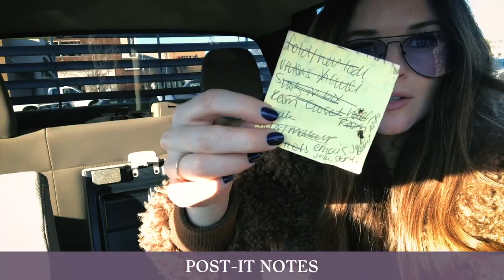Jenna Paulette | What’s in My Center Console (F-150 Edition)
Check out what Jenna keeps in the console of her F150, here!